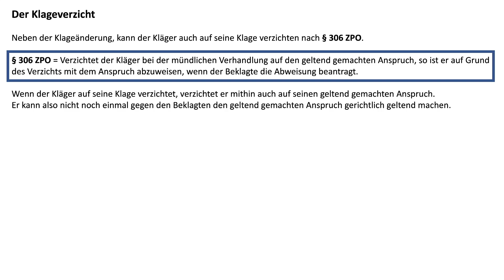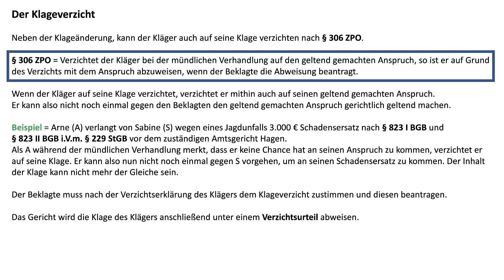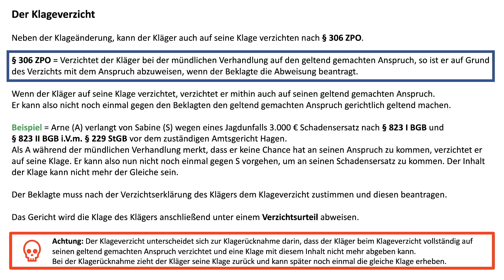Klageverzicht, § 306 ZPO - ZPO I 19